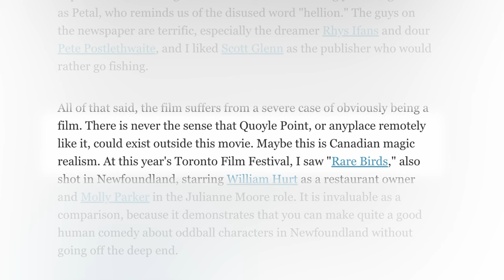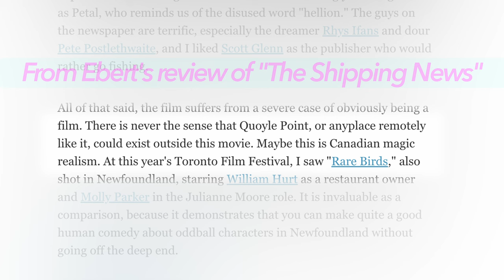NEWFOUNDLAND NEVERLAND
Newfoundland was chosen as the set when Disney shot scenes of Neverland for the upcoming movie Peter and Wendy, which is coming out in a few weeks. The trailers are out and it looks like it's gonna be a fun movie.

While we are talking about movies, it should be mentioned that the great Gordon Pinsent passed away recently. A legendary Canadian actor who hailed from Grand Falls, NL, Mr. Pinsent helped put our province on the map. Peter Pan, Wendy, and Tinkerbell, are about to put our rocky shores in the spotlight for all to see.